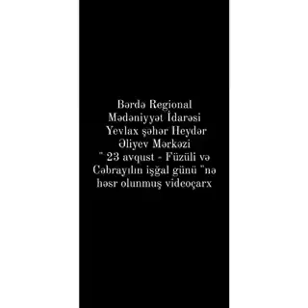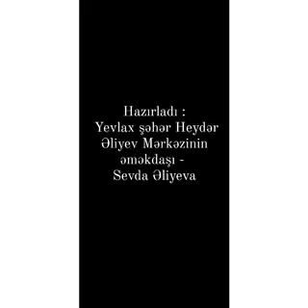Yevlax Heydər Əliyev Mərkəzi - 23 avqust Füzuli və Cəbrayılın işğal günü